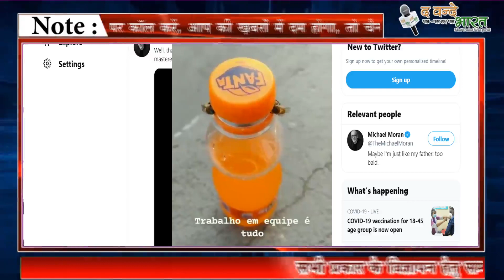2 मकधुमखियों ने खोल दिया कोल्डड्रिंक का ढक्कन, हैरान करने वाला Video।।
2 मकधुमखियों ने खोल दिया कोल्डड्रिंक का ढक्कन, हैरान करने वाला Video।।